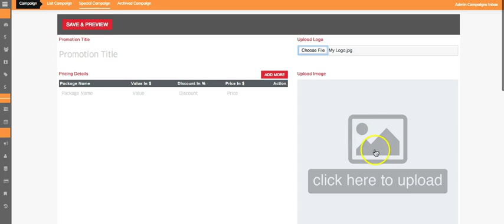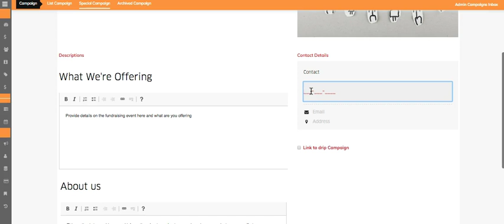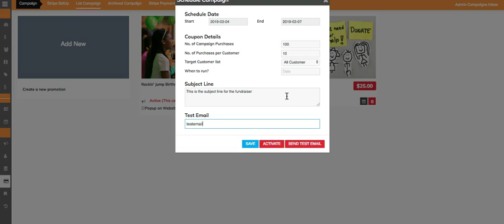How to setup a Fundraising Event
Using Special Campaigns to create a Fundraiser Event